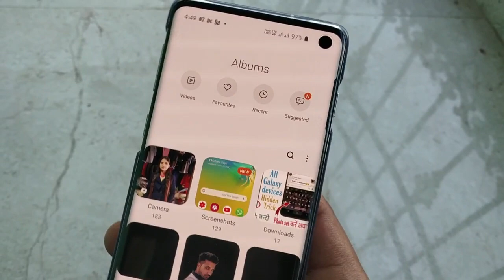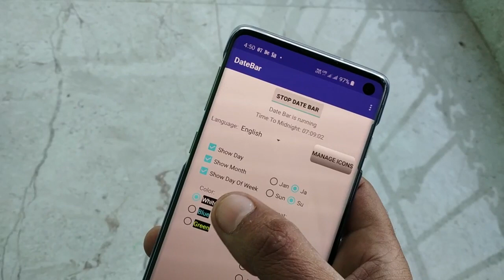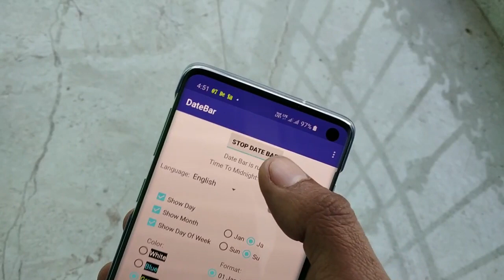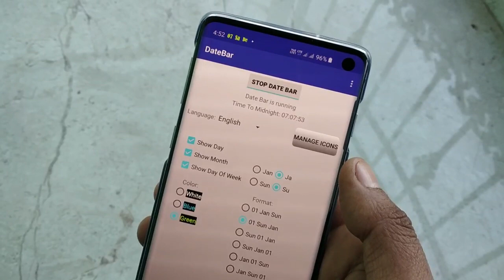How Modify Status Bar Add Date, month & Day Very interesting Trick Apply All Android devices